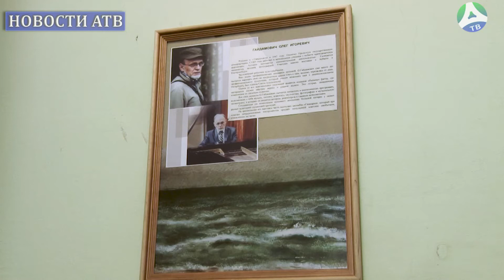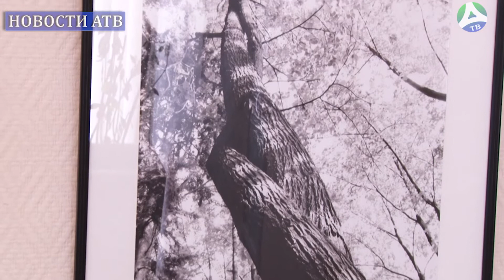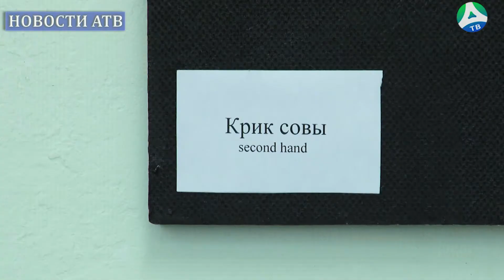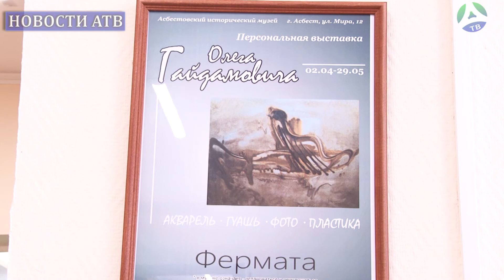2022-04-04 Выставка О. Гайдамовича